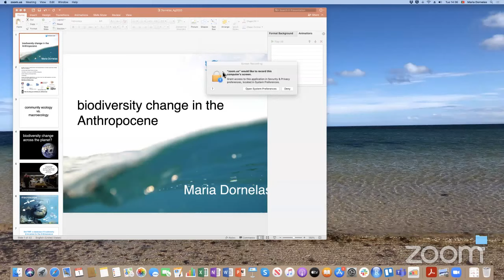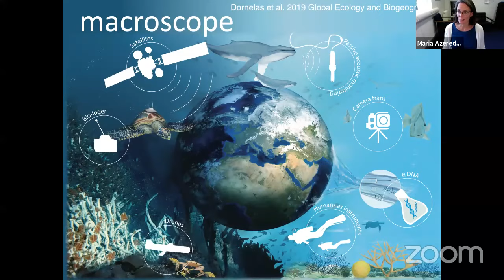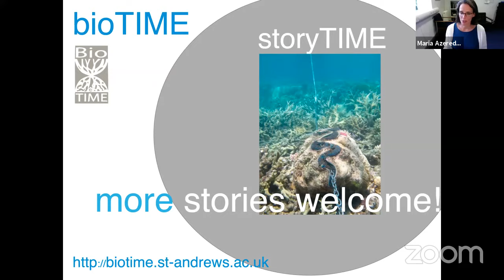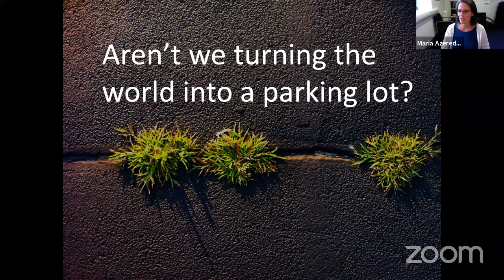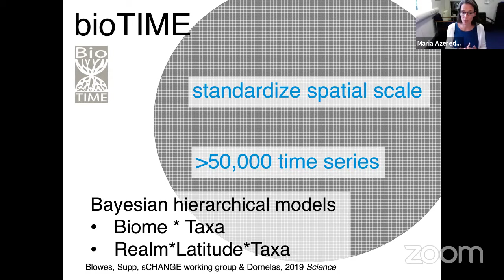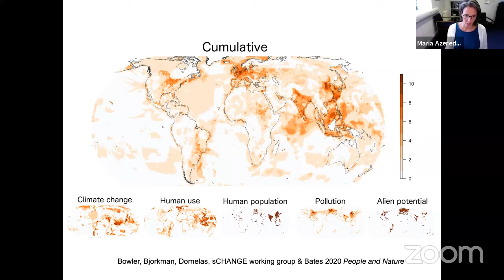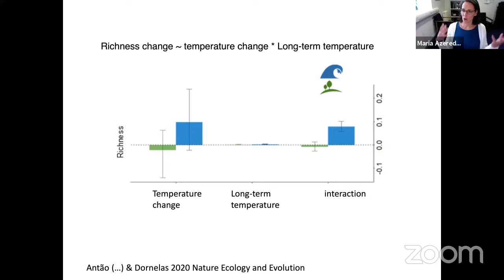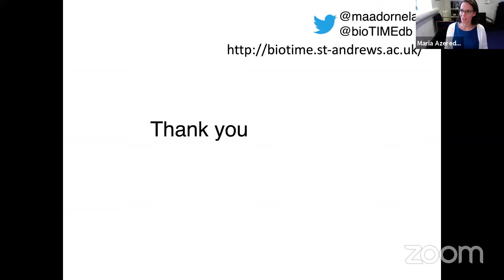IIWCE | Biodiversity change in the Anthropocene | Maria Dornelas| #6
Maria Dornelas - Centre for Biological Diversity and Scottish Oceans Institute, University of St. Andrews, United Kingdom.

This Workshop proposal was built from our experience in offering the discipline “Community Ecology” in the Postgraduate Program in Animal Biology, UNESP / IBILCE which, over seven editions, brought together a team of young researchers, but with high competence in their areas of expertise. This enabled the discipline to attract, in each edition, more students both from our Program, as well as Postgraduate Programs from other institutions (USP, UFSCar, UFMS, UFG etc.), interested in current and high-level content, reconciling theories in ecology with analytical instrumentation.